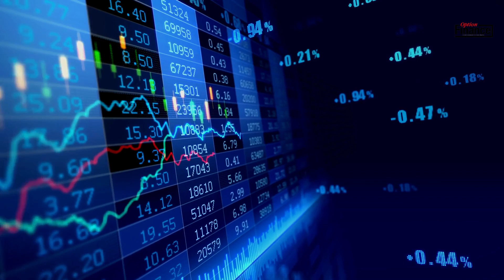Mi-séance du vendredi 13 mai 2022 - Les bourses rebondissent, l'euro se rapproche de la parité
Analyse de la mi-séance du vendredi 13 mai 2022 - Les bourses rebondissent, l'euro se rapproche de la parité